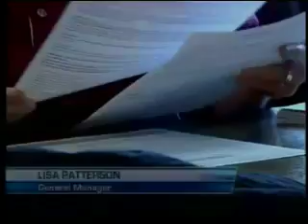Eryn Rogers Demo Reel